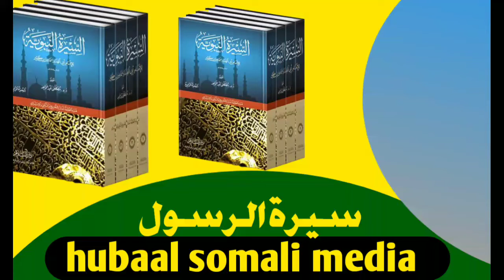siirada rasuul scw 3